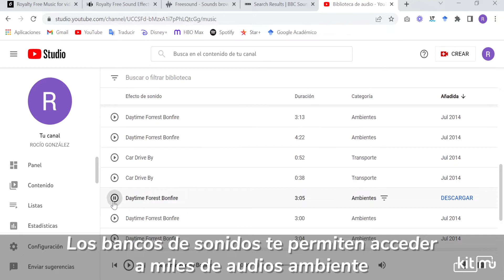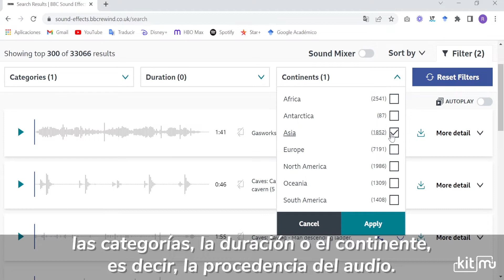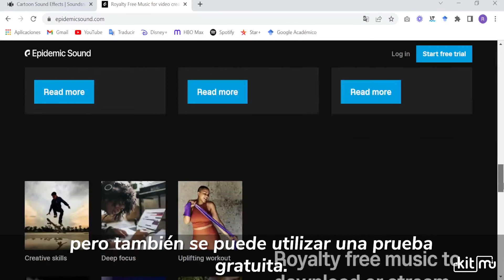Kitmu te enseña: Banco de sonidos (Generación de contenido)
Existen sitios web que almacenan sonidos ambiente o efectos, que general, son libres de derechos de uso. ¿Cómo funciona? Kitmu te enseña.

Kit Multimedia (Kitmu) es un repositorio de herramientas digitales para la creación medial, que nace como proyecto Fondedoc de la Facultad de Comunicaciones de la Pontificia Universidad Católica de Chile.